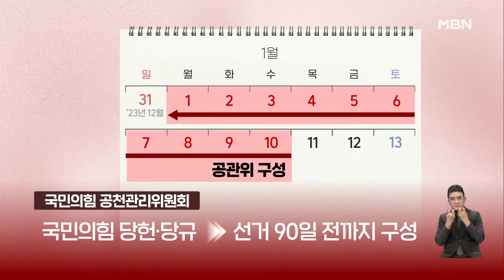[시사스페셜] 한동훈 VS 이재명 '총선 진검 승부'…누가 웃나?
[출연자]
윤희석 국민의힘 선임대변인
김현정 전 더불어민주당 대변인